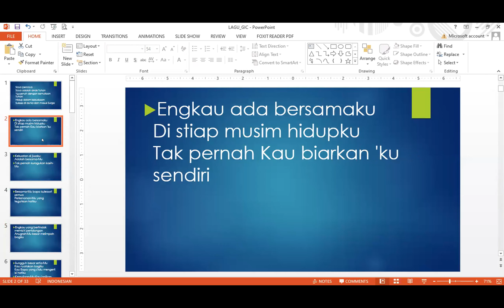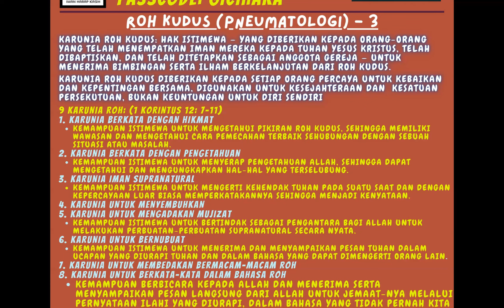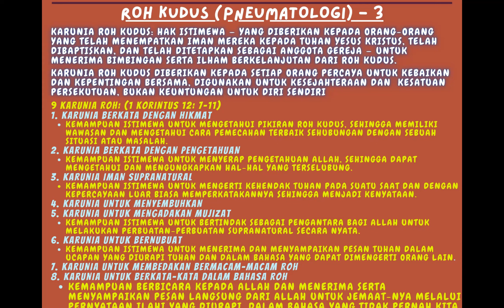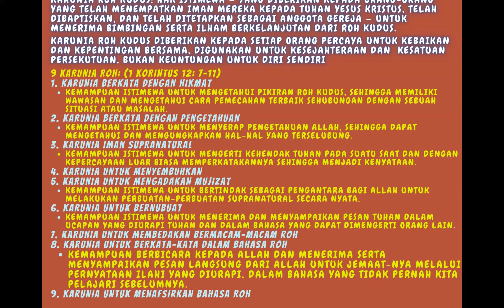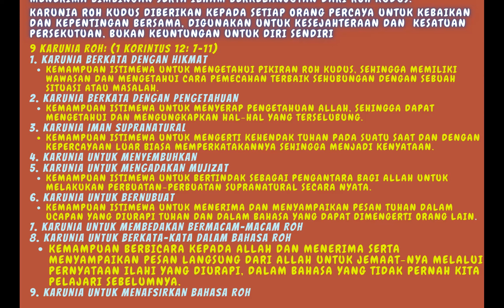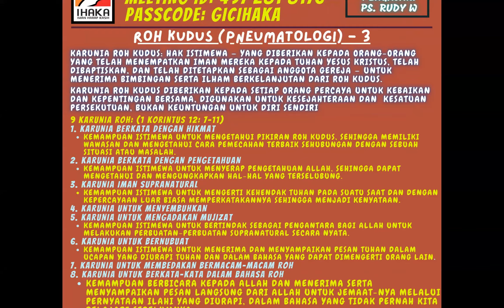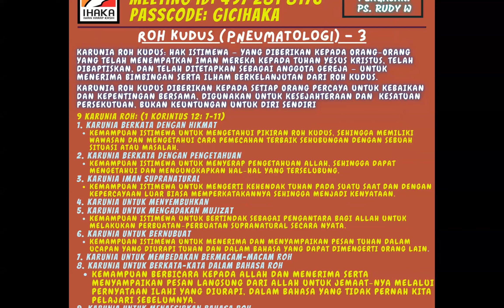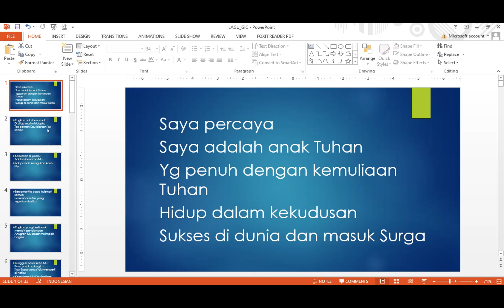(LIVE)GIC Global Online 030822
GIC Family "Holy Spirit part3 - Karunia Roh Kudus bagi Orang Percaya "  3 Agustus 2022
By Ko Rudy